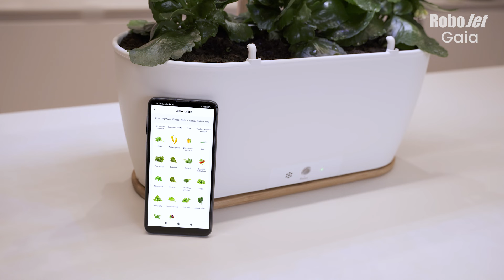RoboJet Gaia: Rośliny Pielęgnowane przez Inteligentną Doniczkę!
Odkryj nowy wymiar hodowania roślin z RoboJet Gaia - inteligentną doniczką, która przekształci Twój dom w mały ogródek! 🌱🏠 Gaia automatycznie dba o Twoje rośliny, dostosowując podlewanie i oświetlenie do ich potrzeb. 💦💡

Włącz dzwoneczek, by być z nami na bieżąco 🔔

🚀 Z wbudowanymi czujnikami temperatury, wilgotności i żyzności gleby, Gaia monitoruje warunki wzrostu Twojej rośliny i dostosowuje je w czasie rzeczywistym. A wszystko to możesz śledzić z poziomu swojego smartfona! 📱

📝Drogi widzu, napisz w komentarzach, jakie rośliny chciałbyś hodować w doniczce Gaia?
Darmowa wysyłka dla zamówień powyżej 100 zł! 🚚